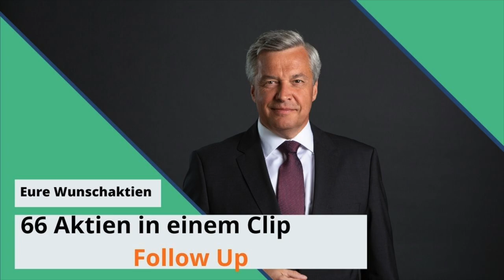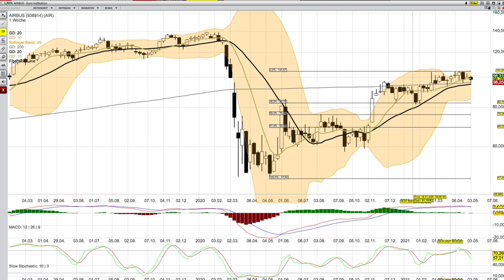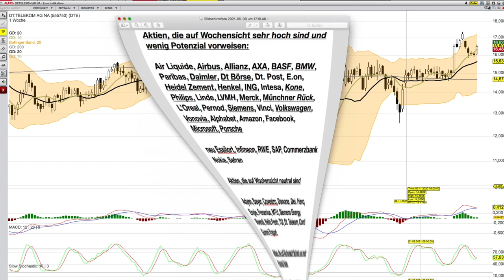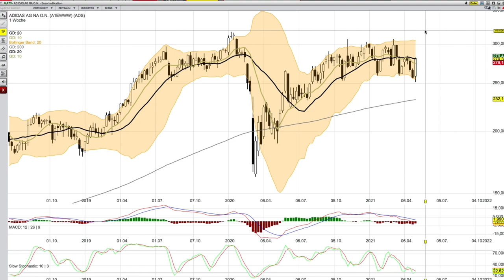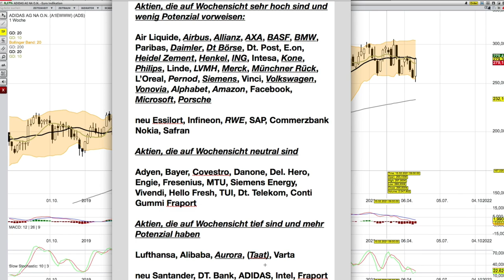66 Aktien in einem Clip follow up